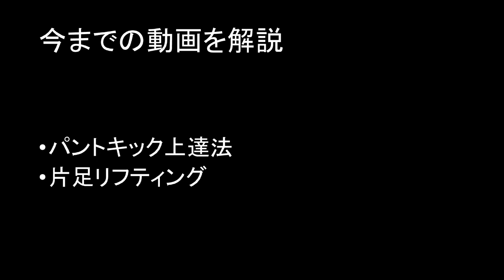【第3回】try itの指導理念はこれだ❗️CEOとCOOがプロの視点から対談します。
【WordPressブログ】

詳しい内容は《tryit.pro》で検索

【try 11】（サブチャンネル）